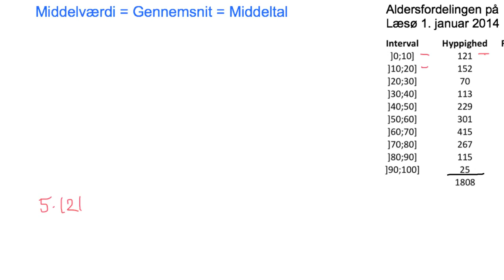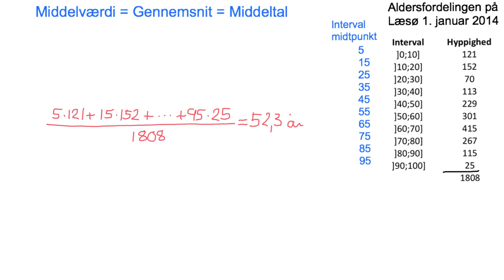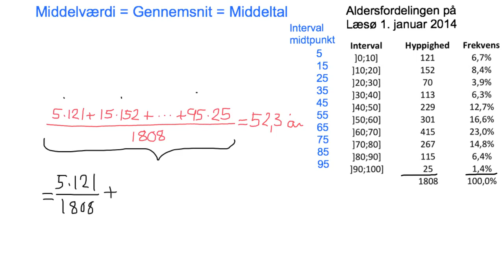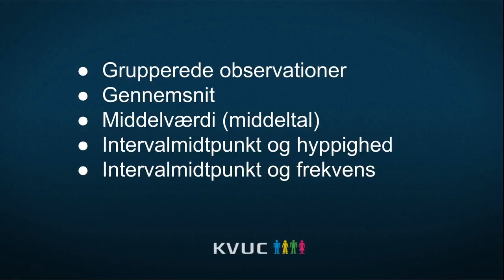(2) Deskriptiv statistik - grupperede data - Middelværdi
Viser beregning af middelværdi for et grupperet observationssæt.
Det gennemgående eksempel er aldersfordelingen på Læsø den 1. januar 2014.